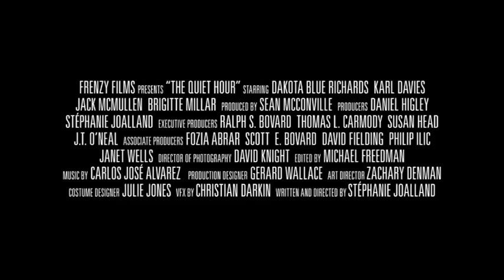Dakota Blue Richards | 2014 'The Quiet Hour' Official Trailer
Feature Film
Lead Role
Character: Sarah Connolly
Year: 2014
Genre: Drama | Sci-Fi | Thriller
Director: Stéphanie Joalland
Writer: Stéphanie Joalland
Stars: Karl Davies, Brigitte Millar, Jack McMullen, Zeb Moore, Liam O'Brien, James Browne and Paul Flanagan
Released Date:
Rated:
Storyline: -
Humans are few and far between since Earth was invaded by unseen extraterrestrial machines that harvest the planet's natural resources and relentlessly kill its inhabitants. In a remote part of the countryside, where starved humans have become as dangerous as the alien machines hovering in the sky, a feisty 19 year old girl, Sarah Connolly, sets out on a desperate attempt to fight back a group of bandits and defend her parents' farm, their remaining livestock, and the solar panels that keep them safe from extraterrestrials. If she doesn't succeed, she will lose her only source of food and shelter; but if she resists, she and her helpless blind sibling will be killed. And if the mysterious intruder dressed like a soldier who claims he can help them turns out to be a liar, then the enemy may already be in the house.